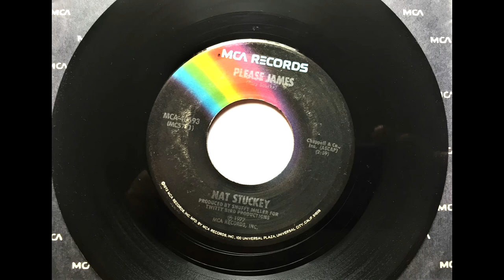Please James , Nat Stuckey , 1977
Written by Rory Bourke. Released March 1977 as a single only b side to The Fallin' Down.